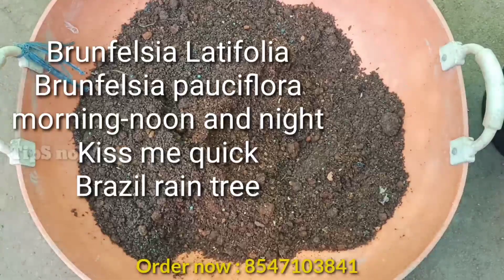Yesterday Today Tommorow വളർത്താം ഇങ്ങനെ |TipS noW.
Today in my vedio I am going to explain how to plant and care yesterday Today Tommorow plant.

This plant produces flowers with lavender shade and it changed colours light pink then white.

if you want live plants contact my number given below.

View catalogue.